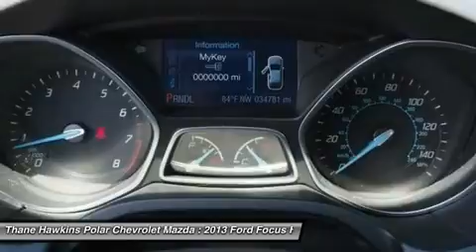2013 FORD FOCUS White Bear Lake, MN 402312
2013 FORD FOCUS White Bear Lake, MN
Stock# 402312

1801 E Co Road F

Carfax One Owner Vehicle! If you want an amazing deal on an amazing car that will not break your pocket book, then take a look at this gas-saving 2013 Ford Focus. It is nicely equipped with features such as ABS brakes, Air Conditioning, Alloy wheels, AM/FM radio, Cloth Front Bucket Seats, Electronic Stability Control, Low tire pressure warning, MP3 decoder, Power door mirrors, Power steering, Power windows, Remote keyless entry, Speed control, Steering wheel mounted audio controls, Tilt steering wheel, and Traction control. Procures 38-mpg highway. Automobile Magazine reports Ford hit a home run with the Focus. Polar is the safest, easiest place on earth to buy a vehicle...no kidding! Call, e-mail, or stop by today!